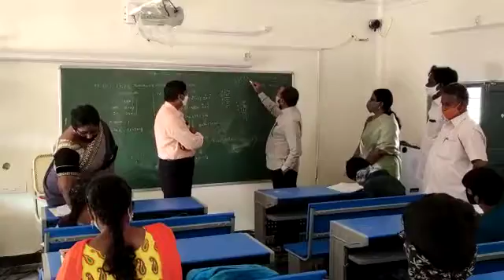లెక్కల మాస్టర్ గా మంగళగిరి ఎమ్మెల్యే ఆర్కే || Mangalagiri MLA RK as Maths teacher